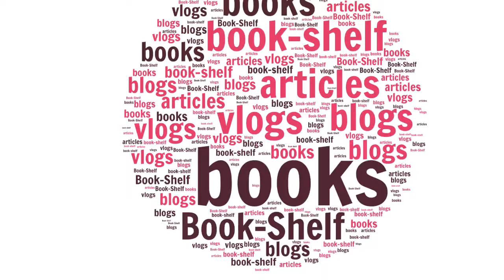Bookshelf: Social Prescribing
A quick intro to Social Prescribing - the use of therapeutic activity rather than medical drugs.